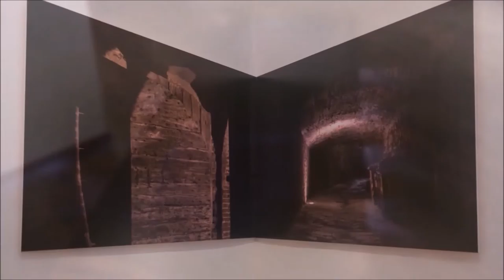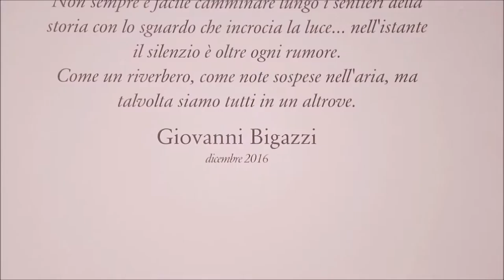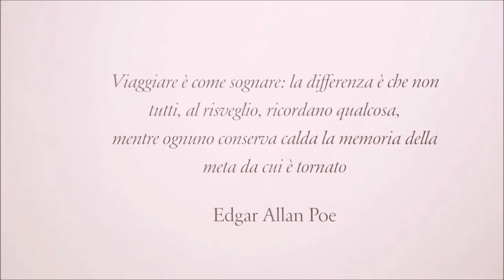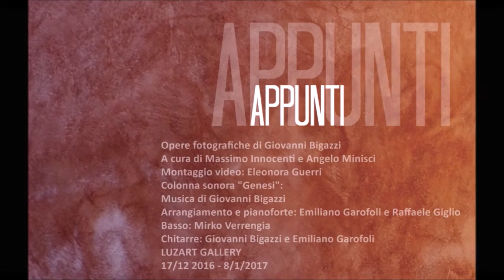Appunti...Genesi di un viaggio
Videocatalogo della mostra fotografica di Giovanni Bigazzi tenutasi nel mese di dicembre 2016 presso la Luzart Gallery e presentato il 22 giugno 2017 al Caffè Michelangiolo in Via Cavour.
A cura di Massimo Innocenti e Angelo Minisci
Colonna sonora "Genesi"
Musica di Giovanni Bigazzi
Arrangiamento di Emiliano Garofoli e Raffaele Giglio
Basso Mirko Verrengia.
Chitarre Giacomo Ballerini.
Riprese e montaggio video Eleonora Guerri.